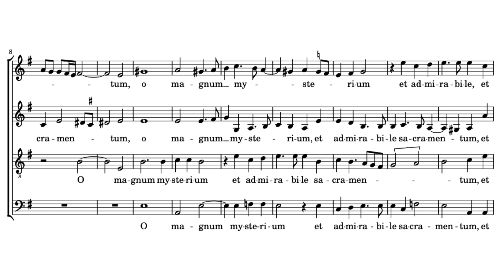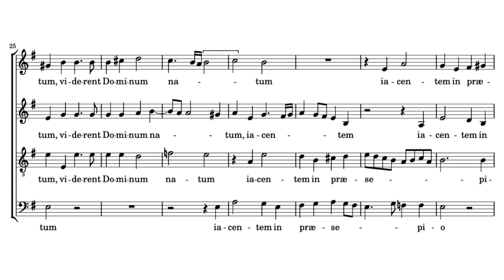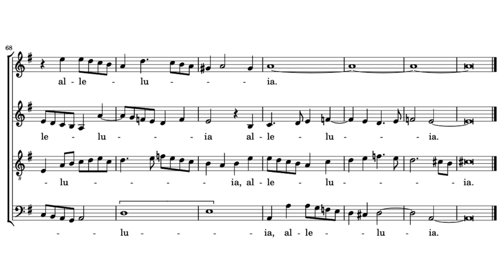O Magnum Mysterium - Baixo